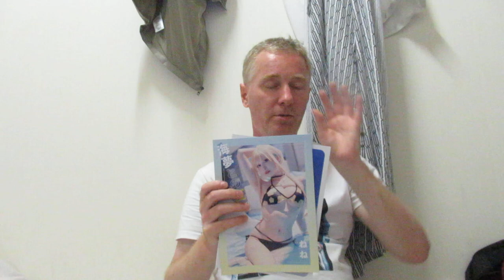comiket 104 event japon Big sight 57 rapport achat NENE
journee 2, day 2
12 aout 2024